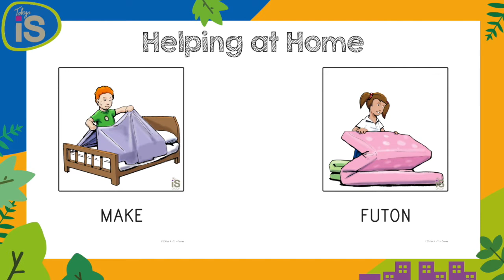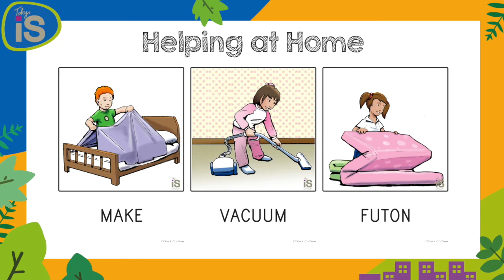Activity - Helping at Home【東京インターナショナルスクール アフタースクール/キンダーガーテン】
おうちでできるお父さんやお母さんのお手伝いはどんなことがあるかな？
◎対象めやす年齢：小学1年生

※当校の教師が、自宅で楽しんでいただくために作成したムービーです。スクールでのレッスン内容とは異なります。

【東京インターナショナルスクール アフタースクール/キンダーガーテン】

‹自信を持って、英語で自分を表現できる人を育む›
世界的に高く評価されている国際バカロレア認定校である
東京インターナショナルスクール（東京都港区）で利用されている
「探究型カリキュラム」の知見を活かし、
英語を母国語としない子どもたちへの英語指導カリキュラムで、
子どもたちをグローバル時代に必要とされる人材へと育てる幼児園・学童を展開。

‹21世紀を生き抜く力、グローバル・スキルが身につく›
英語での確実なコミュニケーション能力のみならず、
自信、思いやりの気持ち、独立した考え方、自己表現力、
偏見のない広い心や探究心を育てるカリキュラムで、
子どもたちを世界で活躍できるグローバル人材へと育てる基礎をつくります。

説明会・見学会・体験レッスンも随時開催中です。
【東京】
　・中目黒校
【札幌】
　・札幌円山校
【兵庫】
　・夙川校
【福岡】
　・大濠校